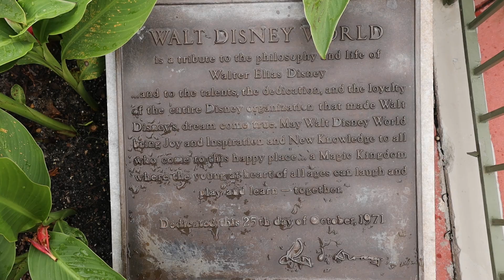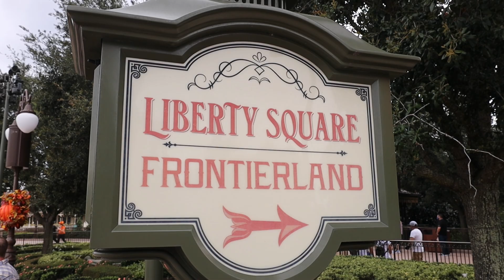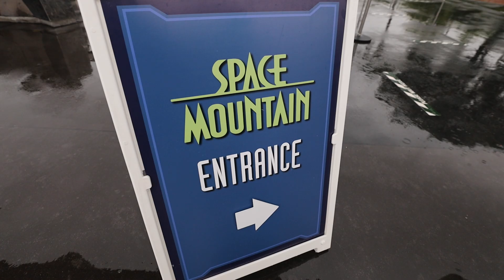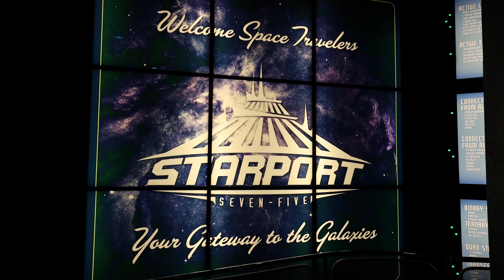Layoffs vs. Crowds (Weekly Vlog #3)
Weekly Vlog 3 is going to take us back to the Magic Kingdom for a nice afternoon of relaxing and a fun night with friends!!

I saw a lot of characters, and rode plenty of rides!! I tried to showcase that as much as possible !

As you’ll see from the outro, the night did get away from me a bit, but overall, it was an excellent time !!

Instagram.com/TomDoesDisney